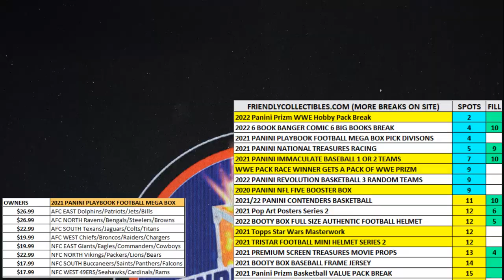f 2022 Panini Prizm WWE Hobby Pack FILL A ID 22WWEPACK669